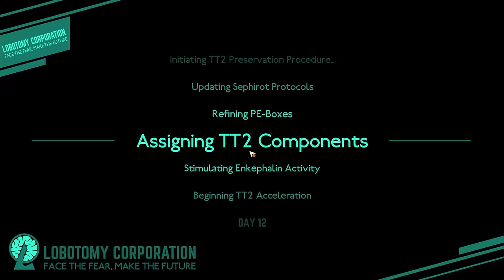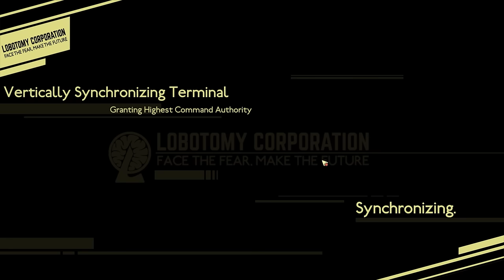Lobotomy Corporation Nuzlocke (Loblocke) — Part 2: Problems On The Horizon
Some potentially problematic Abnormalities appear...

Taking requests for Employees in the comments!

— Complete Day 1 Reset, no observation levels, Core Suppression rewards, E.G.O., etc. can be brought over from a previous run
— Each department is allowed a total of five employees for the duration of a run. (For example, if you are starting out a department with three nuggets and one dies, you still have two nuggets left to add for an overall total of five)
— Employees can be redistributed between departments, just keep track of how many you’ve made in each
— Abnormality selection is randomized (random number generator 1-3)
— If obtaining Abnormalities of a certain risk level for Gebura’s quests (or otherwise) is required, the previous rule may be overlooked
— Memory Repository and retrying days are allowed, however not if the facility is considered “In Combat”. Employees that have died and are brought back through either method cannot be used
— “In Combat” includes:
- There is an ongoing Ordeal
- An Abnormality has breached
- Gebura’s Core Suppression (and the subsequent fight on Day 48)
- Binah’s Core Suppression (and the subsequent fight on Day 49)
— “In Combat” does not include:
- An employee is inside a containment unit
- An employee is “uncontrollable”
— However, it is permitted to end the day while “In Combat”
— Grinding and using Lob Points to strengthen employees is not restricted

Win condition: Beat Day 50, 100% Seed of Light
Loss condition: All employees are wiped out / Day 1 reset